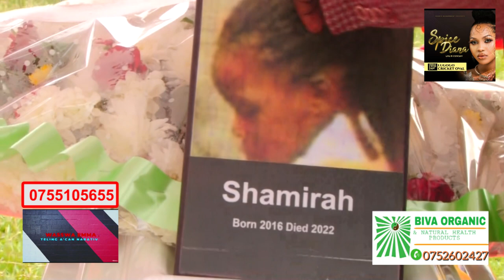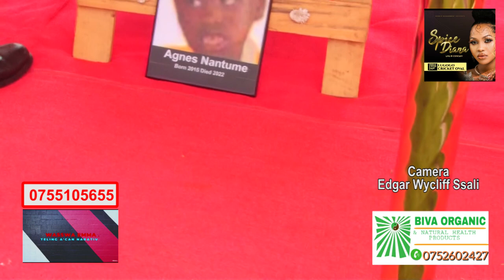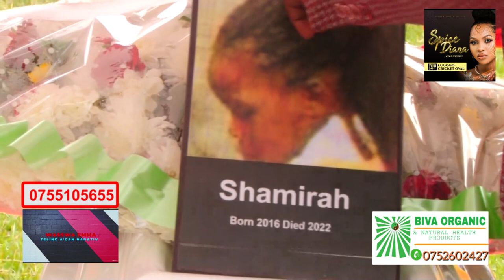Ba Muzibe Bebayokera Mu Kisulo Ba OB Ne Ba OG Baabwe Babayimbidde Oluyimba Olukabiza Abantu Amaziga.